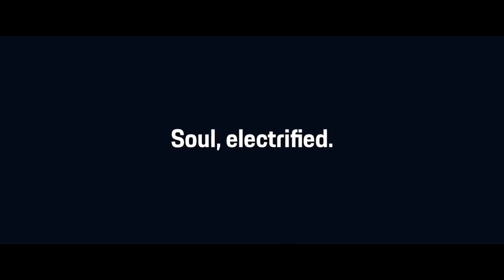01 The first all electric Porsche name revealed